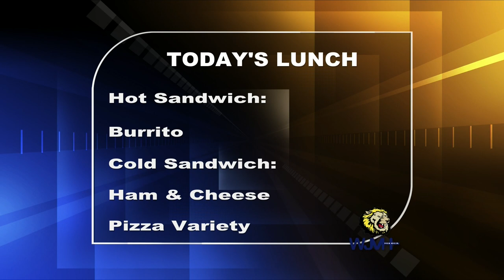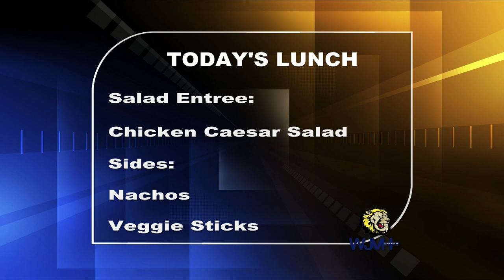Thursday, January 12, 2023